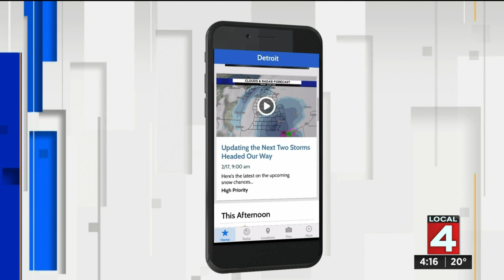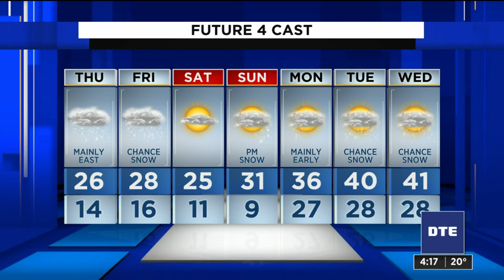Metro Detroit weather forecast Feb. 17, 2021 -- 4 p.m. Update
Metro Detroit weather forecast Feb. 17, 2021